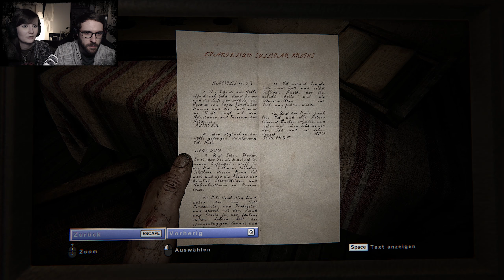Outlast 2 | Part#3 | Lynn! Was ist passiert? | Gameplay German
4 Jahre ist es her, dass Red Barrels Games mit Outlast, einen Horror-Schocker der Superlative ablieferten und nicht zuletzt durch eine dichte Atmosphäre und dem Fakt, völlig wehrlos zwischen wahnsinnigen Insassen der Heilanstalt Mount Massive zu sein, überzeugten. Natürlich ist die Freude
bei unserem Horror-Duo Annika und Chriss groß, dass wir es nun endlich mit dem zweiten Ableger von Outlast zu tun haben. Diesmal begeben wir uns mit dem Journalisten Blake Langermann auf die Suche nach unserer Frau, Lynn Langermann. Diese scheint nach einem Helikopterabsturz, im Rahmen einer Dokumentation, verschollen zus ein.
Mit der Outlast typischen Kamera im Gepäck, finden wir uns diesmal in der Wüste Arizonas wieder. Hier erwarten uns natürlich keine freundlich gesinnten Gestalten, sondern Hinterwäldler-ähnliche Verrückte, die ihren eigenen Glaubenskriegn zu führen scheinen, und wir mittendrin. Ob Annika und Chriss, sich in diesem Szenario wieder
ordentlich in die Hosen machen und somit auch mit Outlast 2 eine nervenaufreibende Achterbahnfahrt erleben, seht ihr hier auf Raffiknich LP! Viel Spaß!

Ein riesen DANKE an Kiwi für den wundervollen Endcard-Song!